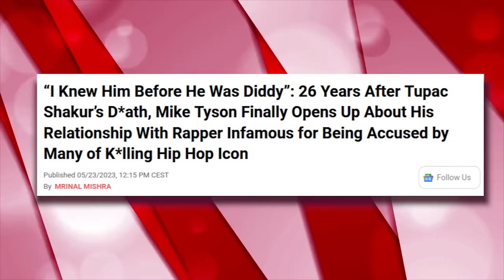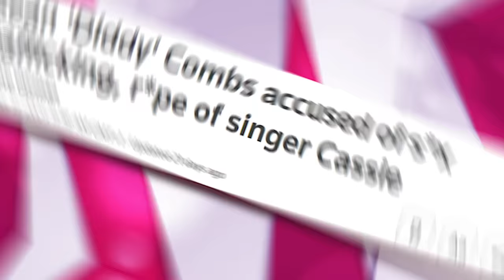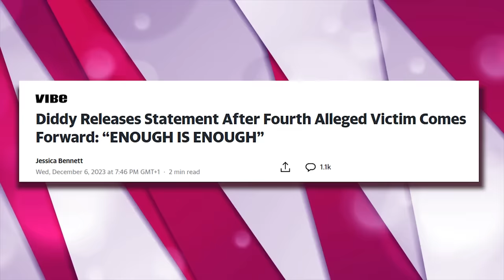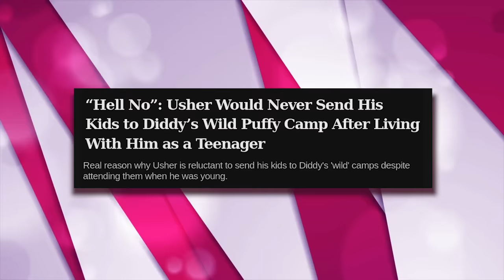Mike Tyson EXPOSES How Diddy Persistently Invited Him To His FREAK OFF Parties!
Diddy's world is ablaze as lawsuits blaze a trail of scandal through the music industry!

In this video we talk about diddy, p diddy, mike tyson, mike tyson interview, mike tyson shocks fans with admission of gay affair with diddy, mike tyson admits having a gay affair with diddy, diddy mike tyson, mike tyson diddy, mike tyson confronts diddy over 2pac's death, mike tyson admits diddy bribed him.

Also we talk about mike tyson confronts diddy over new evidence that, mike tyson and diddy's relationship - fact or fiction?, mike tyson sends warning about diddy after shocking, diddy faces backlash after mike tyson's shocking revelation, mike tyson opens up about forced gay relationship with diddy., mike tyson reveals how he escaped diddy’s gay parties, mike tyson's shocking revelation about diddy and gay relationship.

1. The videos have no negative impact on the original works.
3. The videos are transformative in nature.
4. We use only the audio component and tiny pieces of video footage, only if it's necessary.